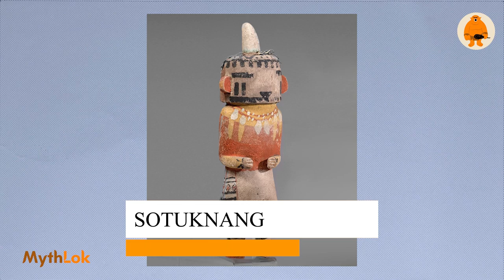Tawa : The Sun God | Hopi Mythology | NativeAmerican Mythology | Mythlok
Tawa is the Sun god according to Hopi mythology and most Hopi creation stories are centred around him. He is the creator of the First World, and it is believed that he created it out of the endless space known as Tokpella.

Hopi mythology also says that the current earth where we all live is the Fourth World which was created by Tawa. Legends told in the Orabi tongue also state that the Third World was destroyed by Tawa in a great flood as the inhabitants started to live in ways that were contrary to his plans. The building of the new world was assisted by Kokyangwuti.

Tawa is commonly depicted with a round headdress that resembles the sun. The headdress is usually made with high quality eagle feathers to symbolise the strength and virility.

A blue or different coloured disk in the centre of the mask is said to symbolise the face and the expression is usually of bliss or joy.

This is where there are two distinct stories of the sun and creator god that also has a direct effect on the creation stories of the Hopi.